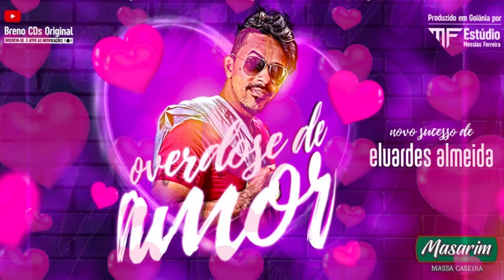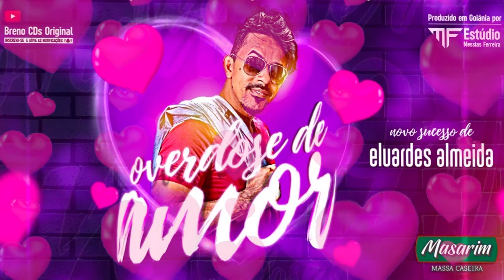Eluardes Almeida | Overdose de Amor | @GRAVOmusicDigital |Sucesso Sertanejo Lançamento 2021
Produção Fonográfica: GRAVOmusic;
Direção Executiva: Adail Paiva;
Comercial: Pedro Bahia;
Marketing: Débora Barcelos;
Assistente: Adriana Lucas;

Letra - Overdose de Amor
Compositor: Eluardes Almeida
ISRC: BXKN32100144
GRAVOmusic

Cê sabe quando a gente se encontra
E faz um corpo a corpo o trem pega fogo
O seu beijo gostoso perfume cheiroso
Eu quero de novo
Cê tem um jeitinho manhoso de me olhar
Saudade da sua boca gostosa beijando meu corpo
E fazendo maldade
E esse fogo que queima aumentando o desejo
Eu ja estou com vontade
Desse seu corpinho gostoso vem me amar..

Refrão:
Tá viciando o meu corpo com essa overdose de amor
Tá revirando a minha mente com as loucuras que causou
Me castigando aos pouquinhos com seu jeito sedutor

Tá viciado o meu corpo com essa overdose de amor
Me castigando aos pouquinhos de tanto fazer amorr...amorrr...